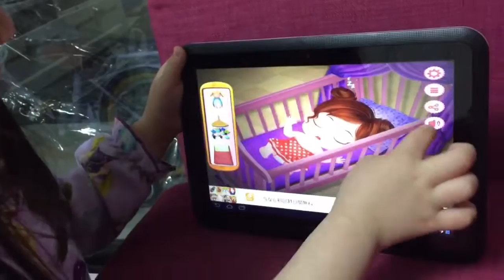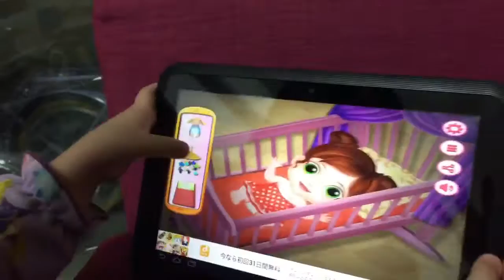子供向けアプリ『ベビーシッターケア』で遊んでたょ♡